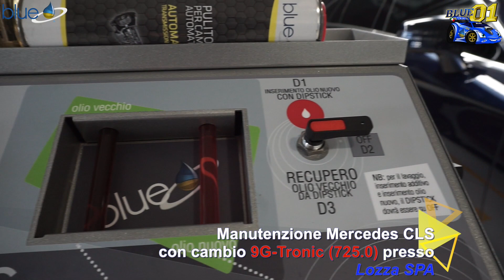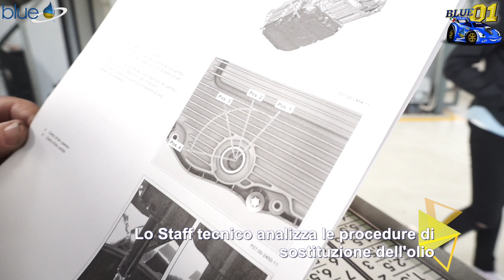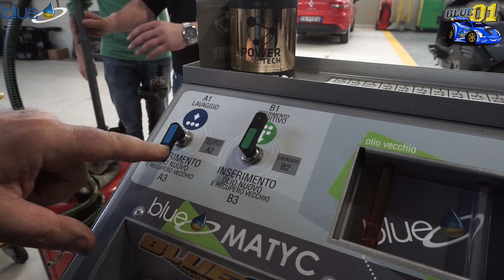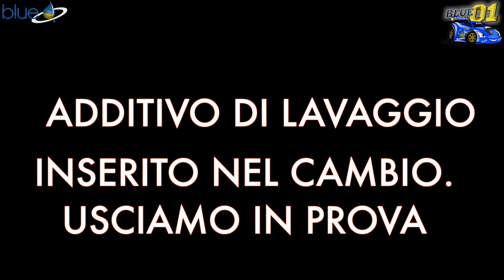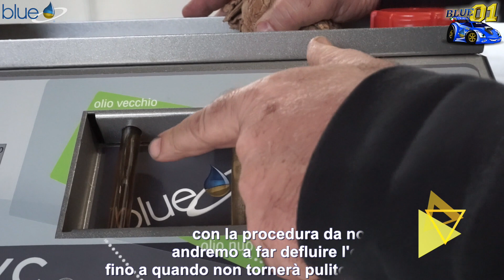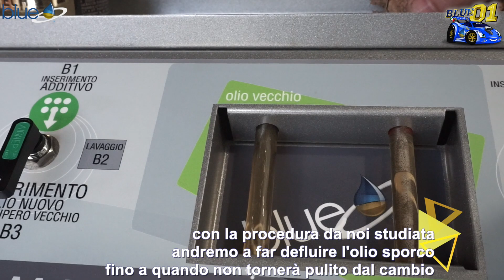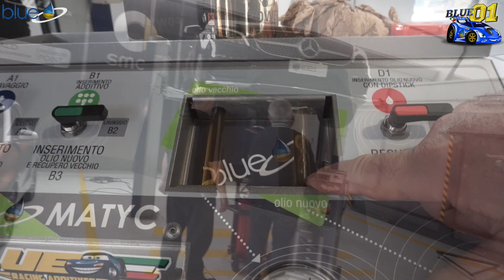Cambio Automatico 9G-Tronic Mercedes. Manutenzione CLS con cambio 725.0 a 9 rapporti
Manutenzione del cambio automatico 9G-Tronic a 9 rapporti montato su Mercedes CLS trattato con gli additivi Blue. Per primi in Europa vi mostriamo come eseguire correttamente la manutenzione ed il lavaggio su questo nuovo cambio Mercedes andando ad utilizzare l'additivo di pulizia per cambi automatici Blue (cod. BA01038) e l'anti-attrito alle nanotecnologie Blue Gold Power Nanotech (BA02038). Non Buttare i tui soldi! Affidati a veri professionisti del settore! Gli additivi Blue ti offrono assistenza gratuita e ti consigliano delle valide officine in tutta Italia dove eseguire in trattamenti per proteggere il tuo cambio, per risolvere anomalie e per migliorare le performance della tua auto.